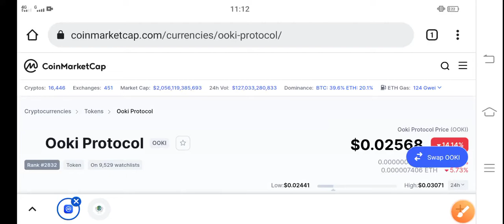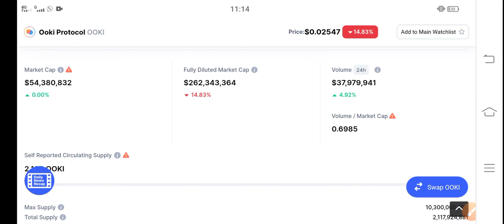Ooki Protocol Holders Burn Alert! || Ooki Price Prediction & News Today! Ooki coin Today News